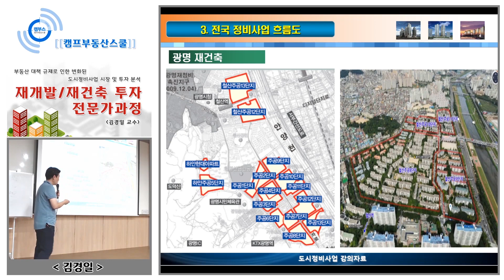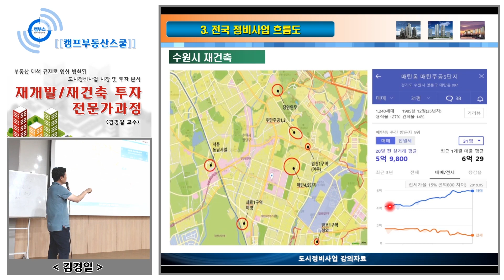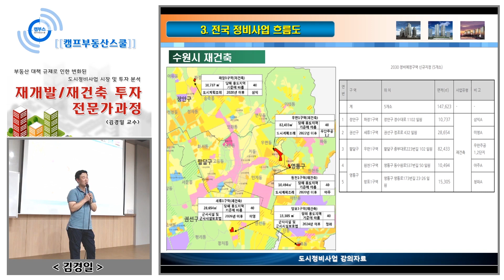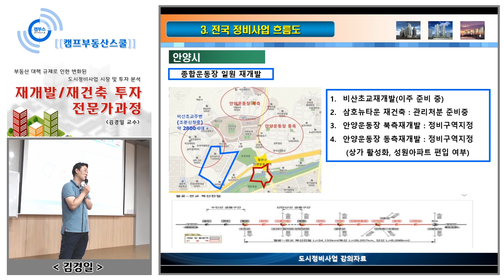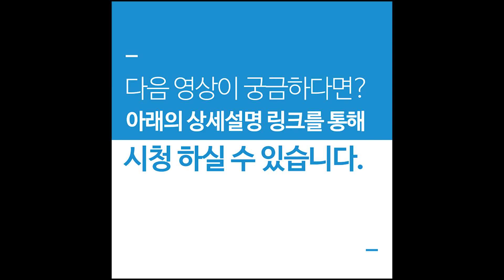김경일 박사님 재개발,재건축 투자 강의-44편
재개발,재건축 투자 #44 수원 아파트 리모델링 한다고?

김경일교수의 재개발 / 재건축 투자 전문가 과정 #44 (3주차 3-3강)
강사: 김경일 교수

[온라인 강의] 재개발 / 재건축 투자 전문가 과정 [풀버전]
(현재 무료제공되는 강의와는 다른 내용의 풀버전)

벼락임장 서울,인천,대전,대구,제주 재개발/ 재건축 현장답사 영상 시청하기

모든 부동산 강의/스터디는 아래의 캠부스(캠프부동산스쿨) 카페 에서 수강신청 가능합니다.